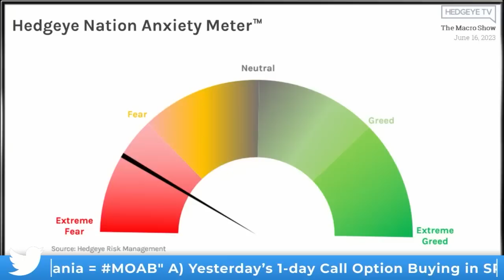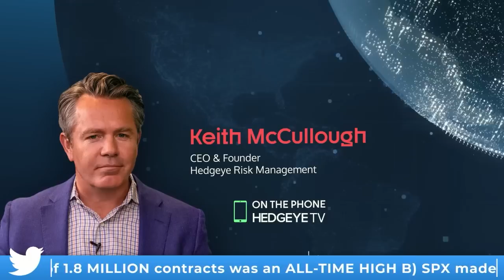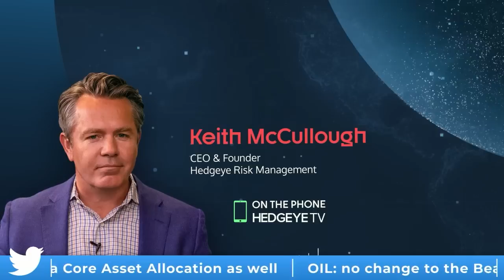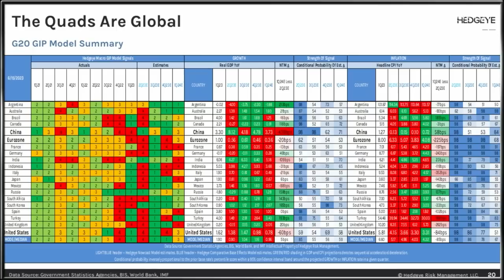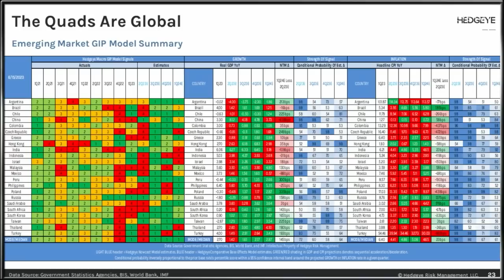Keith McCullough Answers Thoughtful Questions on the Market Setup From Here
"I am going on 30yrs as an RIA. The Q&A with Keith on today's Macro Show was without a doubt some of the best insight I've gotten out of [Hedgeye] to date. Outstanding."

The June 16th edition of The Macro Show went well into overtime as Hedgeye CEO Keith McCullough answered thoughtful and pressing questions in a Macro Pro-exclusive question-and-answer session. And we're letting you listen in to the entire thing - for free.

Hedgeye's Risk Manager-In-Chief answered everything from how RIA's open a position to getting clients to focus on Cycle-To-Date returns to a host of international ETFs. No stone was left unturned.

And to bring it home, Keith emphasized: Hedgeye - and our process - isn't going anywhere.

"This is about far more than the last few months of a QQQ chart. Don't be silly. This is far more serious," McCullough says.

"This is about every dollar you've ever made, preserving and protecting it and not having drawdowns."